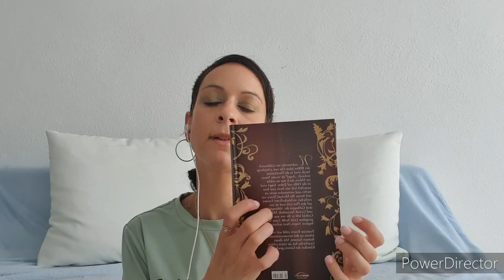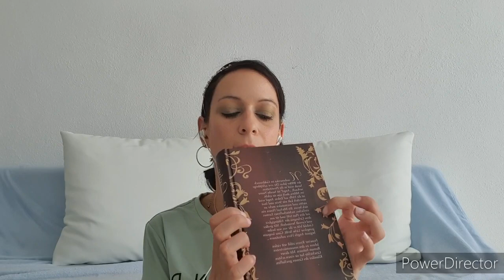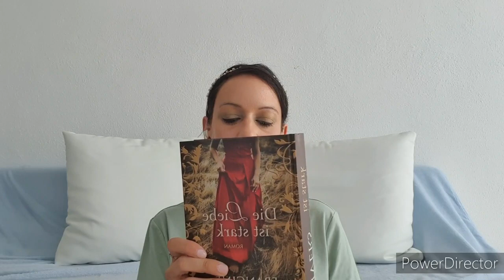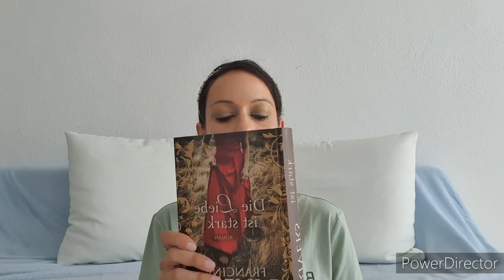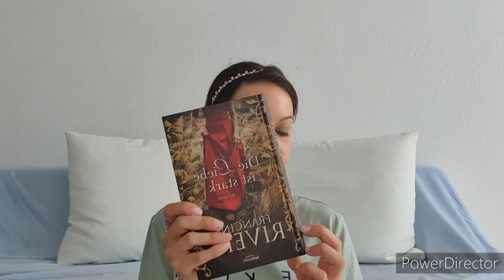Mein erstes ASMR Video deutsch My first ASMR video german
Hallo und Herzlich Willkommen auf meinem ASMR Kanal  schön das ihr vorbei schaut.
Auf meinem Kanal findet ihr alles rund um ASMR. Ich habe mich dazu entschlossen selber Asmr Videos zu drehen weil ich seit Jahren ASMR schaue. Ich hoffe ihr begleitet mich auf die Reise und das ich euch zum entspannen und wo möglich zum einschlafen bringe. Über regelrechten Austausch Videoewünsche oder konstruktive Kritik freue ich mich.
Küsschen Eure Mara